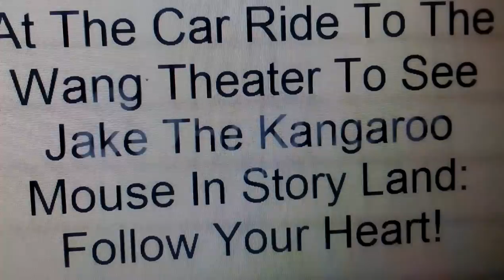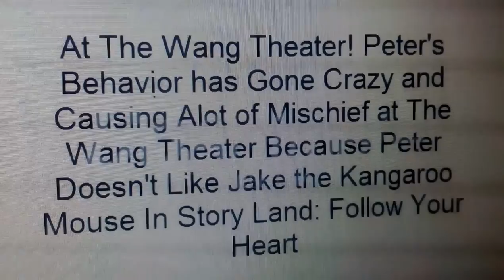Peter Misbehaves at The Wang Theater in Boston/Grounded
Peter Doesn't like jake the kangaroo mouse in story land: follow your heart the movie.
Why did you know crying shut down everything you the day of night